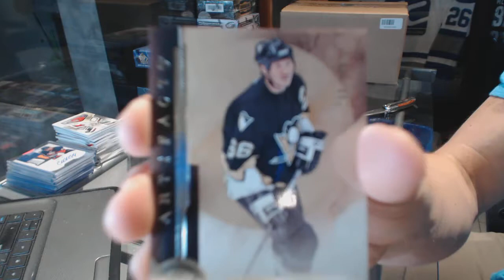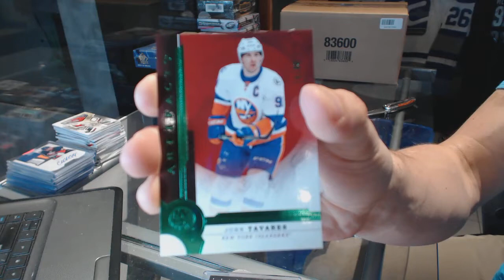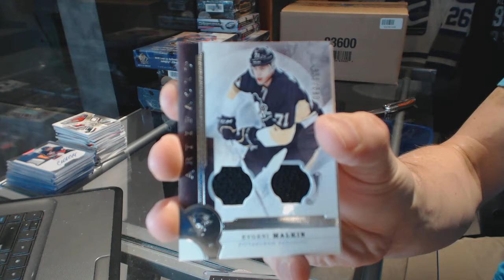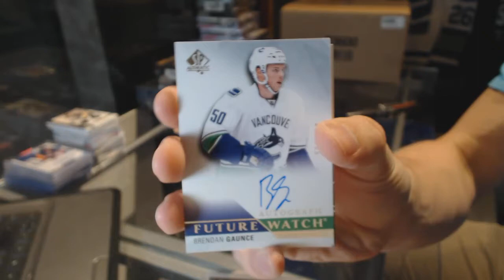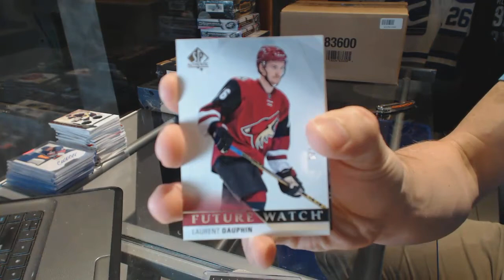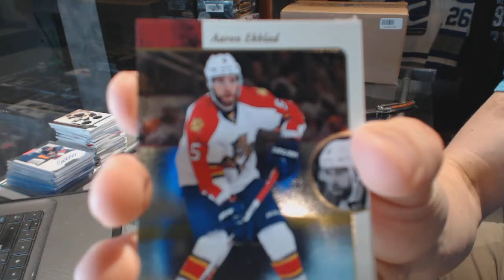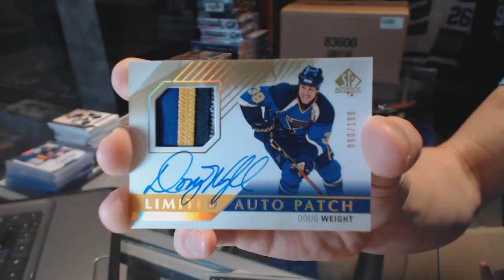15-16 UD SP Authentic & 16-17 Artifacts Hockey Box Break - C&C #6498